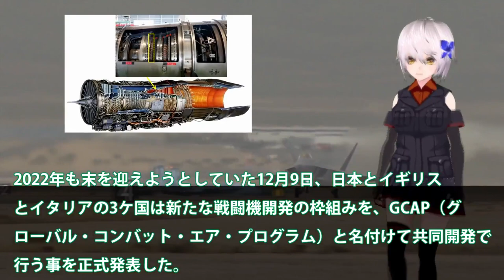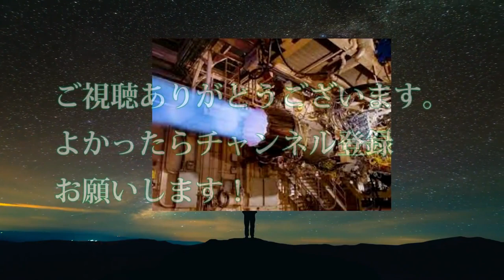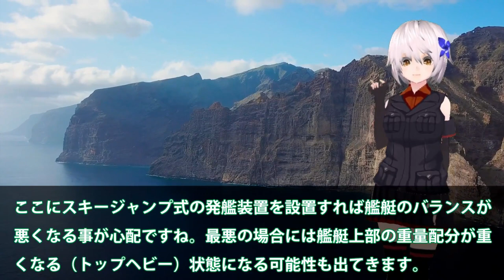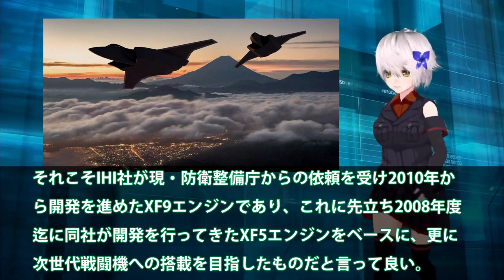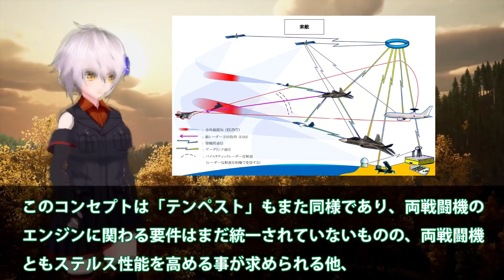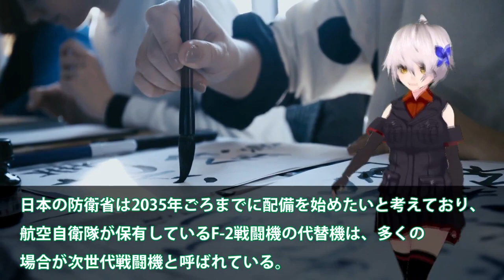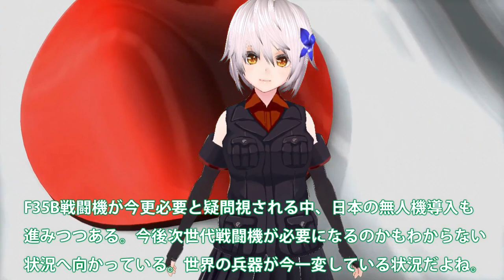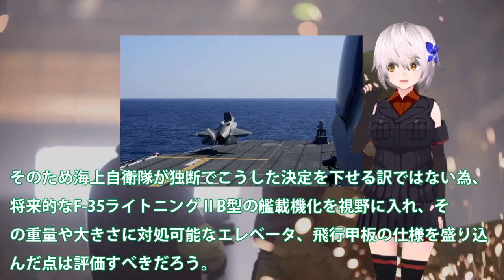【ゆっくり解説】陸海空自最強スペシャル IHI社製XF9開発ヤメた驚きの理由？戦闘機エンジンを日本国内で開発できな赤信号点灯か！【軍事スペシャル・特集】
1空自F3次期戦闘機開発に赤信号点灯か！IHI社製XF9開発ヤメた驚きの理由？戦闘機エンジンを日本国内で開発できな・・・

2海自護衛艦かがに異例の自体か！軽空母化急展開「かが」が先に艦首改良？F35Bの四角発着艦試験成功は・・・

3IHI社製XF9をやはり取りに来た英国！ロールス・ロイス社でも開発できないエンジン？XF9エンジンは世界一の数値が・・・

4 IHI社次期XF9がマジでヤバイ状況か！まさかの出力20トン超え双発エンジン？タービン入口温度2000°3層目冷却・・・

5 IHI社製XF9をやはり取りにキタ英国に！米国が注目する驚くべき新技術・・・超小型化でF22超えのその性能とは？

6海自護衛艦いずも・かがF35B運用に黄色信号か！F35B戦闘機運用にどちらが対応？南西諸島防衛に空母いずも・かが秘策・・・